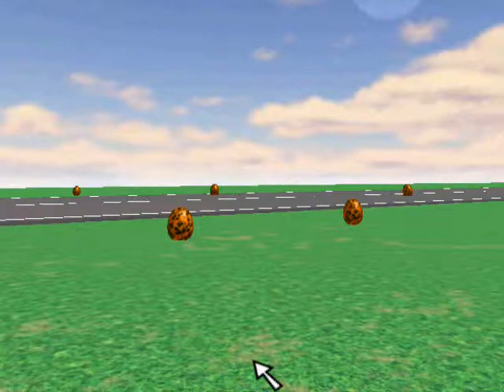JDCollab3 ENTRY!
Well that i got ._.